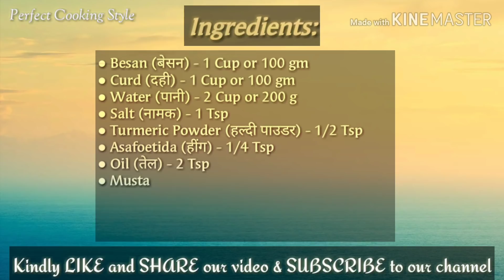Khandvi | खांडवी | Gujarati Cuisine | Perfect Cooking Style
Today we will prepare, Khandvi.
Khandvi is a Soft, Melt in the mouth, Spiced, and Seasoned gram flour rolls. Khandvi is one of the famous Gujarati Delicacies. It is made with Gram Flour(Besan), it is a perfect amalgamation of mild-spicy and tangy flavors with a perfect balance of spices.

Welcome to Perfect Cooking Style
- By Urmi Bagadiya

This recipe by Urmila Bagadiya is a must try for your family & friends. So do try it and share your experience of making Khandvi by commenting on this Video.

Ingredients:
● Besan (बेसन) - 1 Cup or 100 gm
● Curd (दही) - 1 Cup or 100 gm
● Water (पानी) - 2 Cup or 200 g
● Salt (नामक) - 1 Tsp
● Mustard Seeds (राय दाने) - 1/2 Tsp
● White Sesame Seeds (सफेद तिल्ली) - 1/2 Tsp
● Chopped Coriander (धनिया) (For Garnishing)
● Grated Coconut (नारियल) (For Garnishing)

If you like our recipe.

And Please Press BELL 🔔 icon so you stay updated on our future Videos.

Also, Leave your Suggestions & Queries in Comments Below.